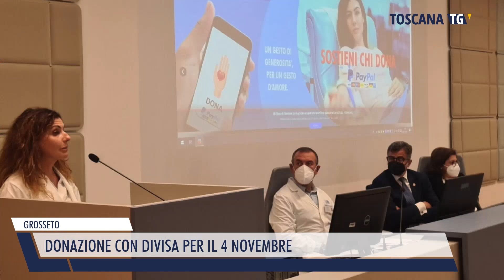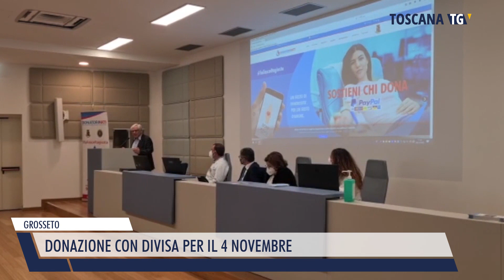2022-11-05 GROSSETO - DONAZIONE CON DIVISA PER IL 4 NOVEMBRE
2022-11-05 GROSSETO - DONAZIONE CON DIVISA PER IL 4 NOVEMBRE